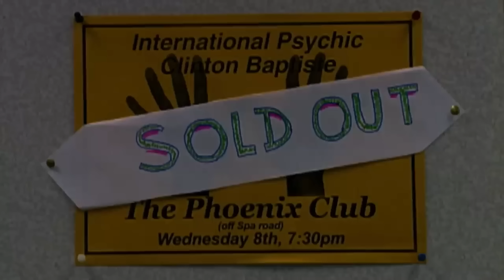Best Of Peter Kay: Volume Two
Here's a compilation Volume Two of all those classic routines and moments from Peter Kay's specials that made him what he is today! Including hilarious moments from Car Share, Phoenix Nights and so much more!